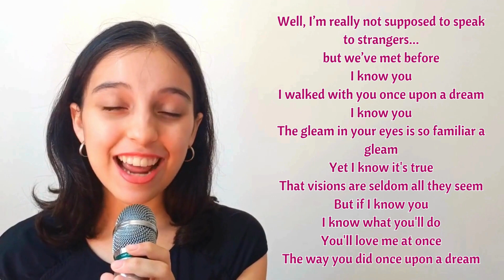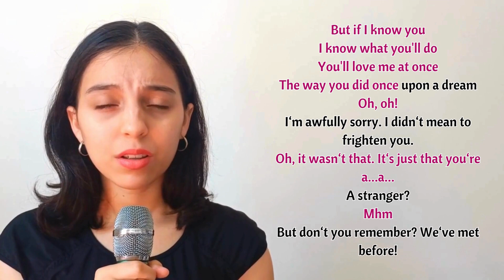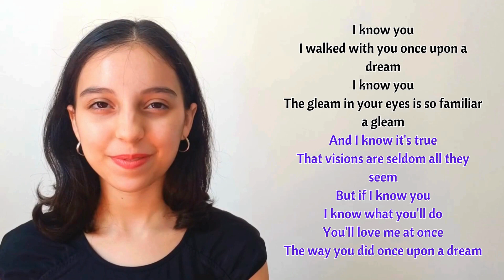Once Upon A Dream (Aurora's Part Only - Karaoke) - Sleeping Beauty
Hi, everybody! Hope you're well!
Sing along with me to the song Once Upon A Dream, originally performed by the cast of Sleeping Beauty.

If you wanna use this video to sing with me on your channel or other types of social media, I'll be happy if you do. But, please, make sure you give credits to my channel so we can grow our community!

Life is easier with music :)
Xoxo,
Nat Mansi